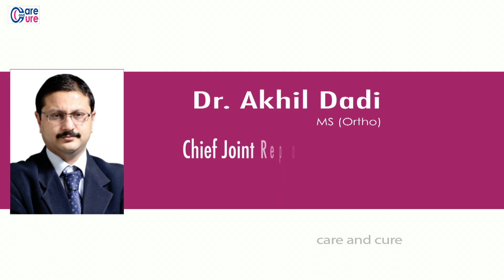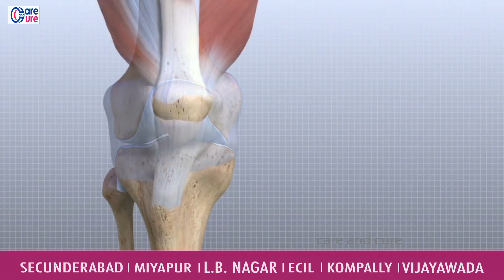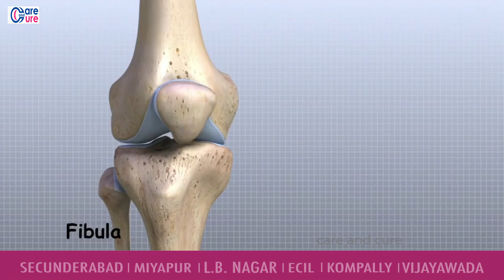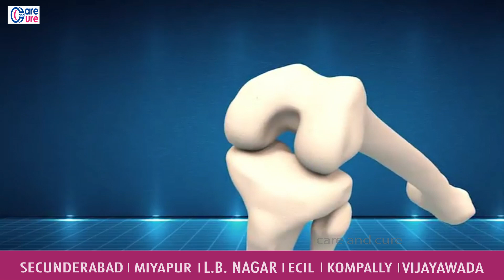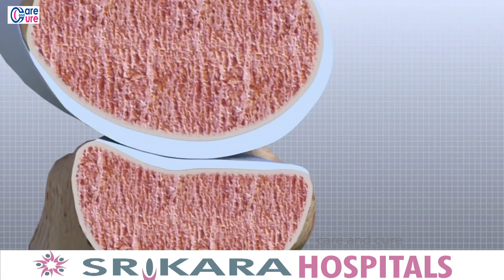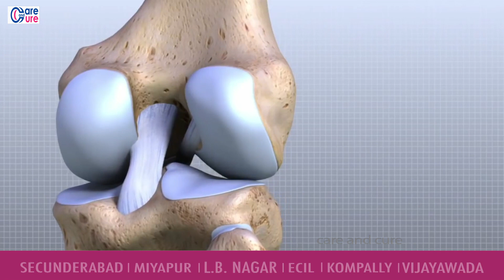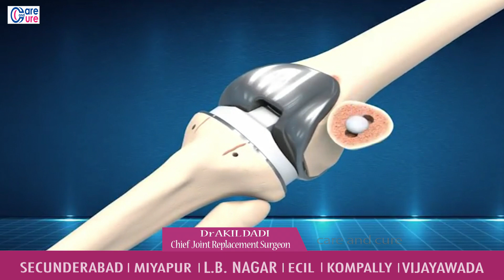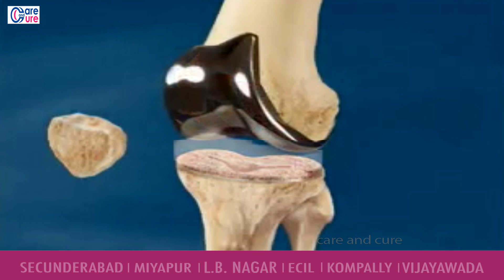Total Knee Replacement || Rapid Recovery In Total Knee Replacement || Dr Akhil Dadi Srikara Hospital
Knee replacement, also known as knee arthroplasty, is a surgical procedure to replace the weight-bearing surfaces of the knee joint to relieve pain and disability. It is most commonly performed for osteoarthritis, and also for other knee diseases such as rheumatoid arthritis and psoriatic arthritis. In patients with severe deformity from advanced rheumatoid arthritis, trauma, or long-standing osteoarthritis, the surgery may be more complicated and carry higher risk. Osteoporosis does not typically cause knee pain, deformity, or inflammation and is not a reason to perform knee replacement

Other major causes of debilitating pain include meniscus tears, cartilage defects, and ligament tears. Debilitating pain from osteoarthritis is much more common in the elderly.

Knee replacement surgery can be performed as a partial or a total knee replacement. In general, the surgery consists of replacing the diseased or damaged joint surfaces of the knee with metal and plastic components shaped to allow continued motion of the knee.

The operation typically involves substantial postoperative pain, and includes vigorous physical rehabilitation. The recovery period may be 6 weeks or longer and may involve the use of mobility aids (e.g. walking frames, canes, crutches) to enable the patient's return to preoperative mobility.It is estimated that approximately 82% of total knee replacements will last 25 years.